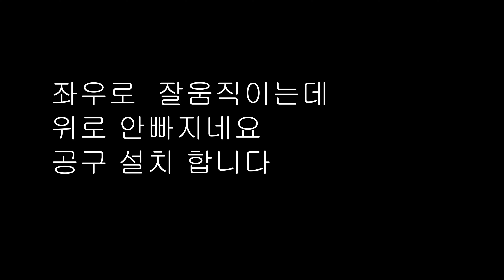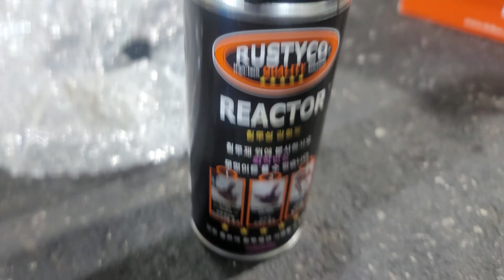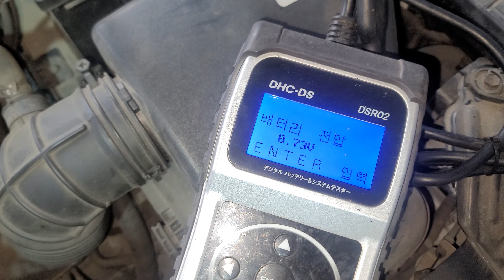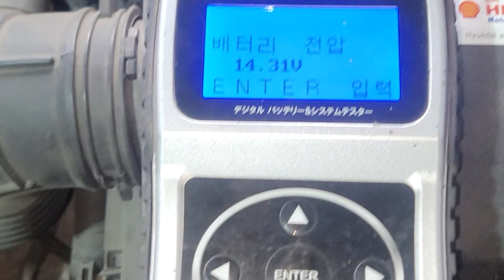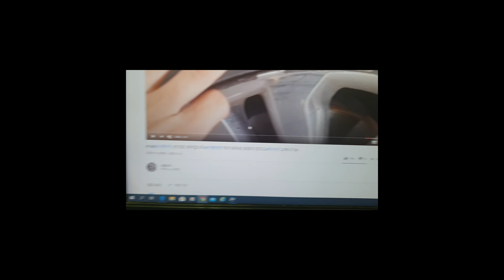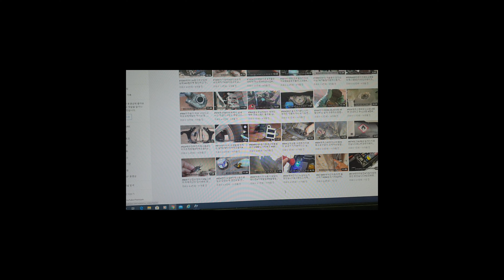#223#근처주유소에 주유사고가 그랜드스타렉스 인젝터안빠짐 인젝터빼는특수공구장비구입 포터2에어컨 가스 세는곳 찾았습니다 아반떼md 시동불량 원인은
오전에 잠깐 비가 많이 왔는데  주요소 탱크안으로  물이들어 갔나봐요
 장마철  주유소 선택 잘하셔야 할듯  제가  이용 하는곳인데  황당 하네요